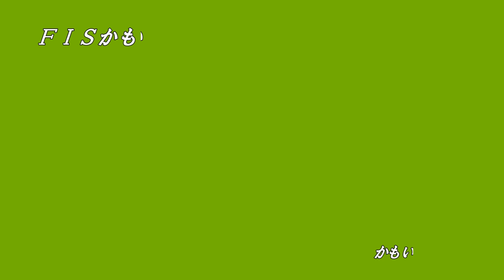ＦＩＳかもい岳ＧＳ第２戦 男子１本目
平成２９年２月１２日(日)に開催された、第１８回ＦＩＳかもい岳ＧＳ男子第２戦の１本目。
Ｂｉｂ１から全選手。
ところどころ、名前を読み違えています。申し訳ありません